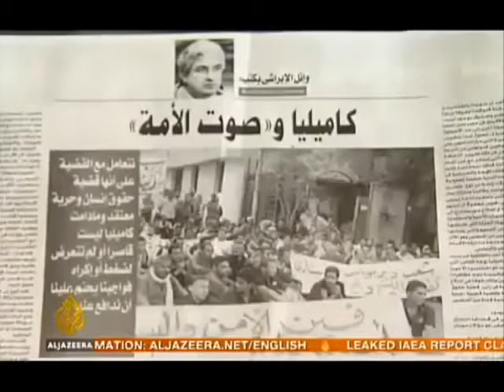Kamilia shehata who has been imprisoned by the coptic church